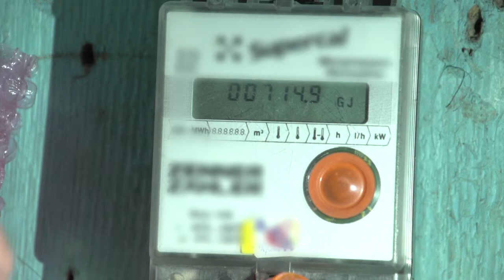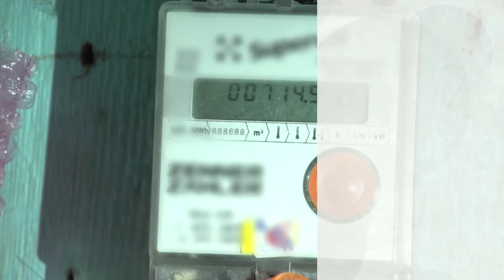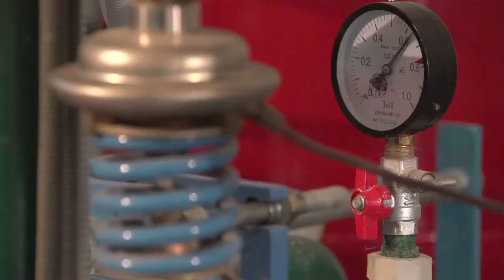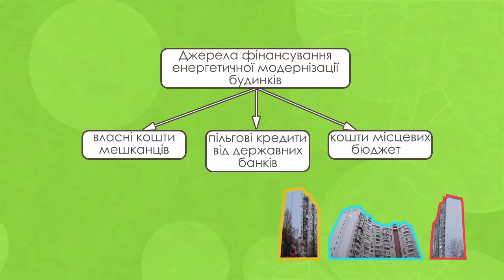Як зменшити вартість опалення до 6 грн./кв.м.?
Історія трьох багатоквартирних будинків, які провели енергетичну модернізацію перед початком опалювального сезону. Утеплення фасаду, заміна вікон у під`їзді, встановлення індивідуального теплового пункту - які результати дали ці заходи? Відповіді у відеоролику.